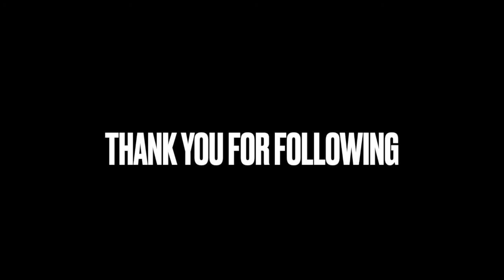RAAV - M1 (10 years in the making) - Robotic, Ariel, Apartment, Vehicles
"R.A.A.V. M1" 96"x36" oil on canvas, (the making of)

This painting began as an river dredging platform. Then I transformed it into what now has become the R.A.A.V. Series. Robotic, Ariel, Apartment, Vehicles. M1 stands for "Mothership #1".

My vision, is a future of Mad Max and the Matrix. We steer towards this daily. As citizens, in search of peace and a resemblance of freedom/autonomy, we search out new ways to protect our agency. R.A.A.V. is a preper's dream. There will be commercials about these some day, with sexy girls adorning the hovering machines. When Space X and competitors reach their goals, ordinary people will find new frontiers in space, sea, and in the skies. Far from the reach, of the uncertain affects of our compositions. Thank you for joining me.

If you appreciate my work and would like to see more, or become a sponsor, join me This system will be home to 4 decades of painting archives, with an exclusive look inside the operations of my studios. Presenting to followers, friends and collectors, perks of oil painted originals.